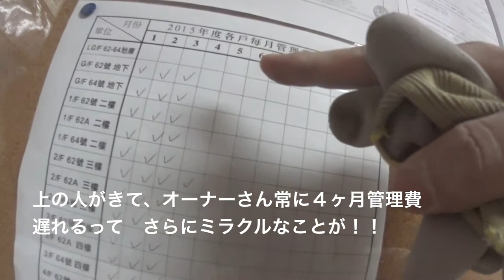香港 借りたと思った物件がマンションの共用部分だった？！グラインダー苦シィ エベレストに行ってきます！230/1000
香港 借りたと思った物件がマンションの共用部分だった？！グラインダー苦シィ

2016年15日分ファイル紛失のため抜けてます

1/1000 毎日動画開始日 14/9/8　スタート　17/5/27エベレスト登頂、 17/9/24 ７サミット達成